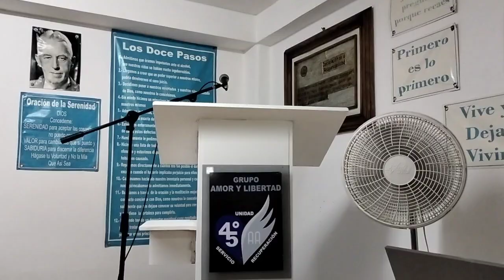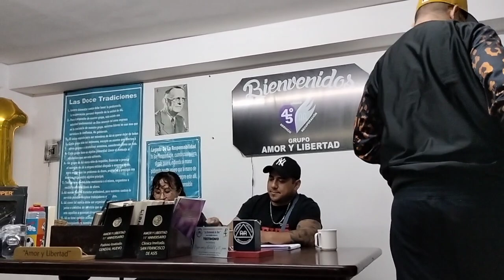🅶🅴🅽🅴🆁🅰🅻 🅷🆄🅴🆅🅾 🆈 🅾🆂🆆🅰🅻🅳🅾 🅲🅾🅽 🆆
COMPARTIMIENTO GENERAL HUEVO Y OSWALDO CON W